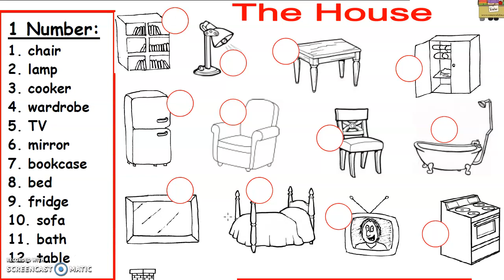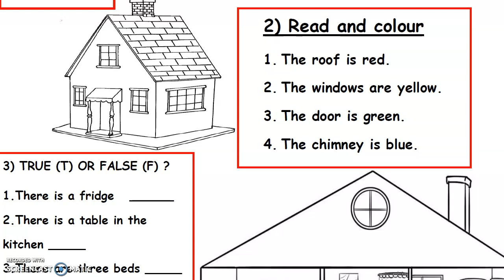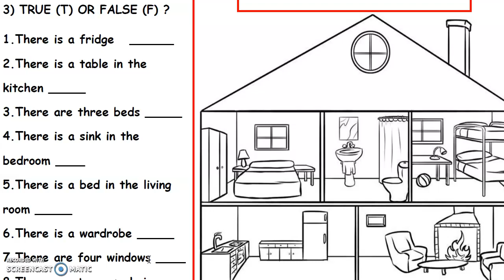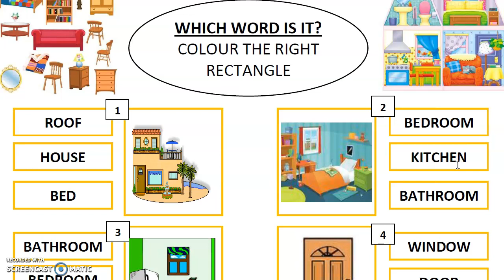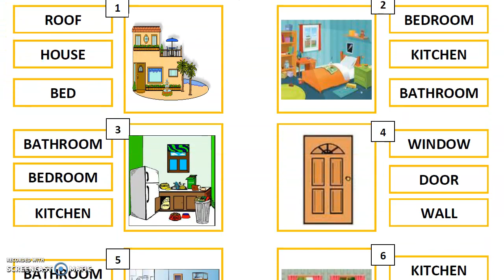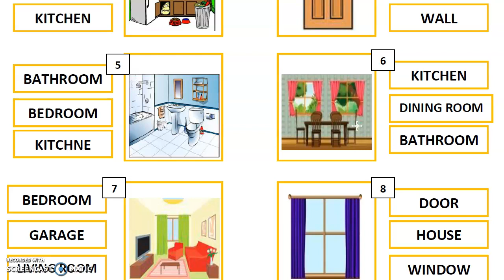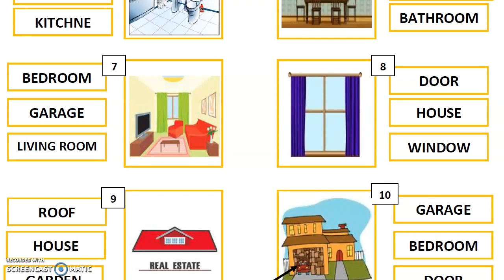INGLESE. ESERCIZI UNIT "IN MY HOUSE"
SPIEGAZIONE DEGLI ESERCIZI
COLORING, WRITING, SPEAKING, LISTENING